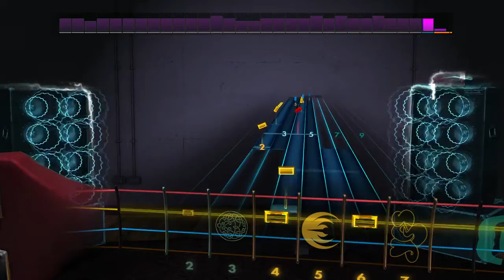Hugh Masekela & The Union Of South Africa - Dyambo (Rocksmith 2014 Bass)